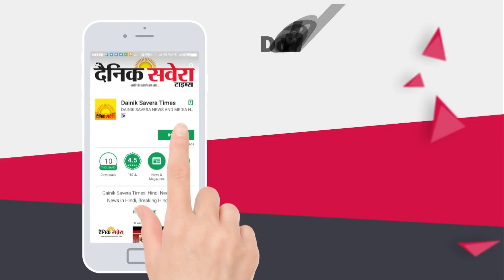Watch Video: Aiyaari is back with story of two gritty officers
Exclusive Interview : What's the profit behind it when 'AIYAARY' release on 9th feb